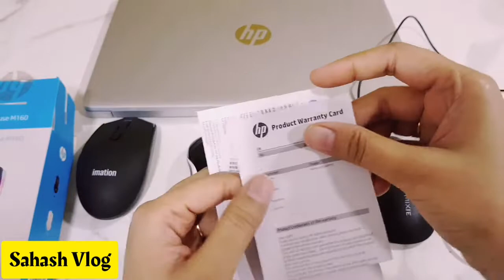Best Gaming HP Mouse In Budget | HP M160 RGB Gaming Mouse | Unboxing | Vlog #129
Best hp gaming mouse in budget.
HP gaming mouse